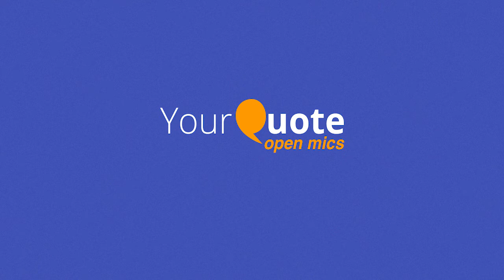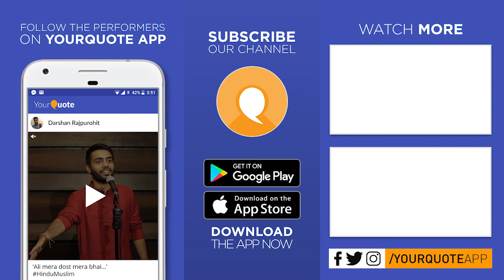'Muhje Yakeen Hai Khuda Pe' by Mit Sagar | Hindi Poetry | YQ - Ahmedabad (Open Mic 2)